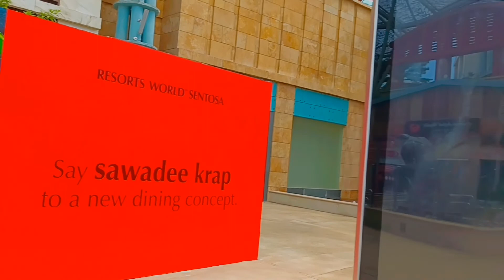FESTIVE WALK || AROUND SENTOSA || Travel vlog 🎶✨️